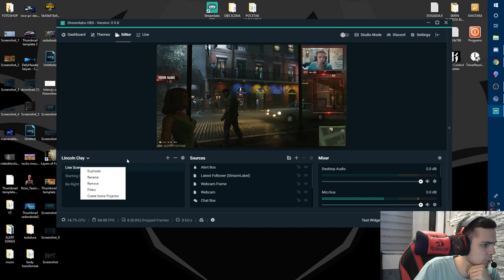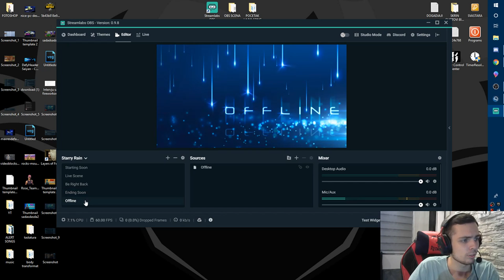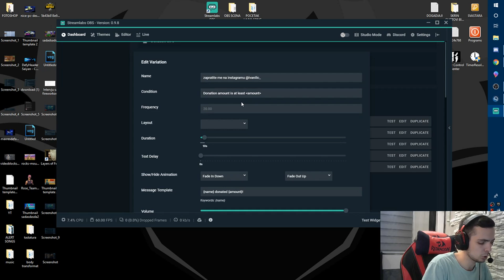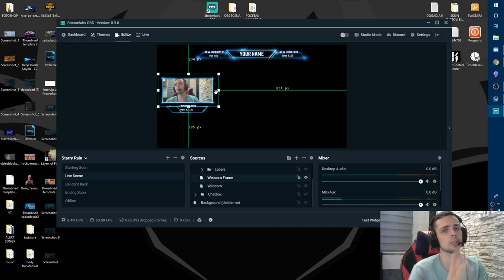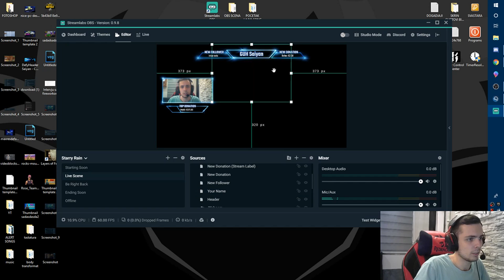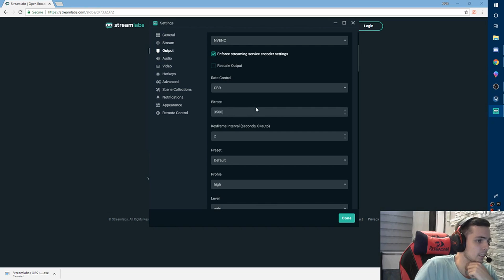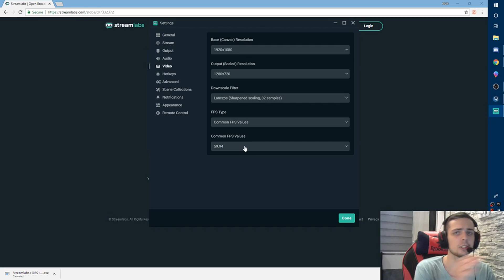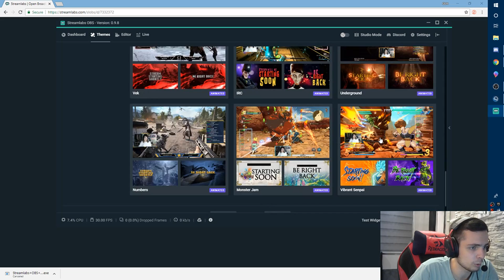📓 Saiyan Skola Ep 4 - KAKO STRIMOVATI (REUPLOAD)